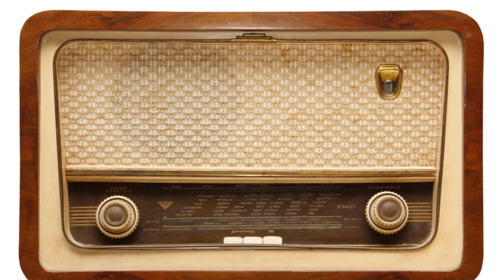Letra y Música: "Los lanzallamas" de Roberto Arlt